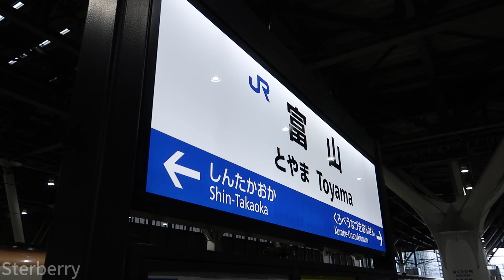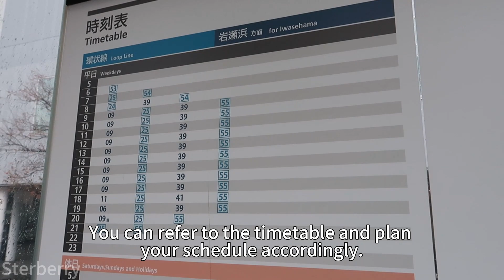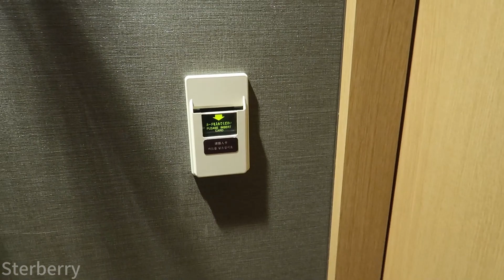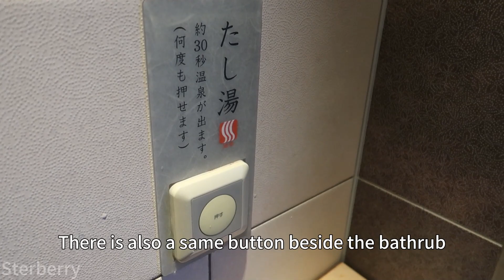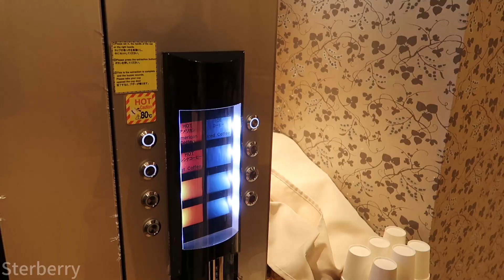Bring The Onsen Into Your Room | Toyama Onyado Nono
Today, we are staying overnight at the Toyama Onyado Nono, which opened since 2016 in Toyama, Japan. Just relax and enjoy the video.